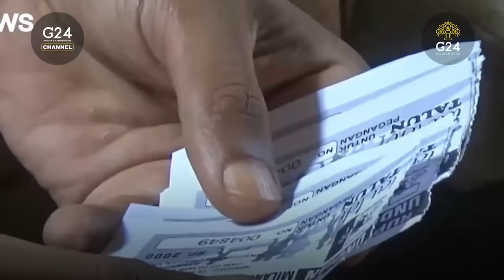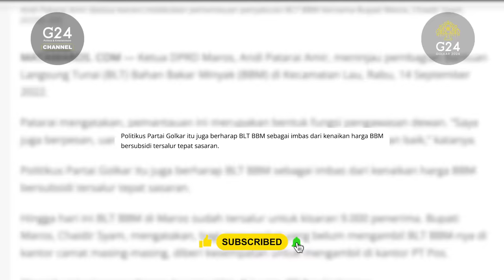DAVE LAKSONO : AWASI BLT SAMPAI KE TANGAN RAKYAT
Ternyata masih banyak terjadi pungutan liar uang rakyat di pembagian BLT, jadi rakyat tidak menerima jumlah BLT yang semestinya. Gimana harusnya hukuman buat oknum yang memotong uang rakyat? Simak jawaban Dave Laksono di video sampai akhir yaa.